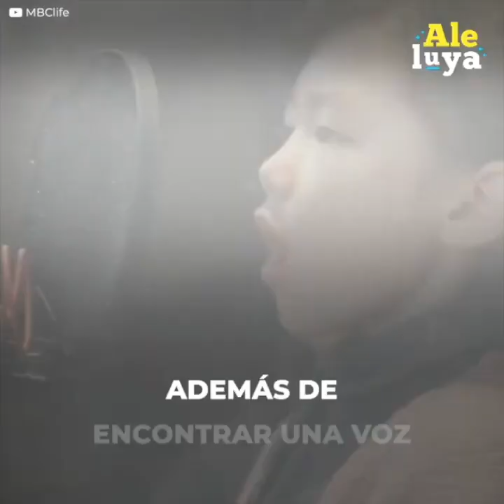Madre vuelve a abrazar a sus hija luego de 4 años de haberla sepultado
Mediante realidad virtual esta madre logró despedirse de su hija , la pequeña había perdido la vida 4 años antes por una enfermedad.